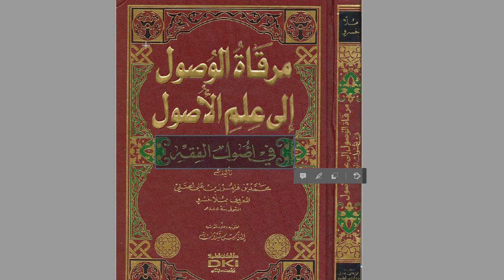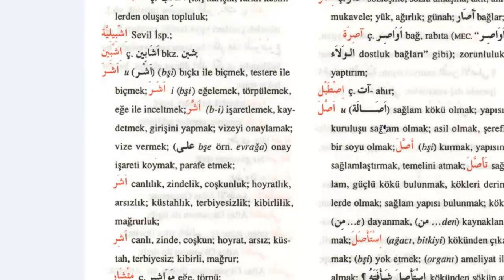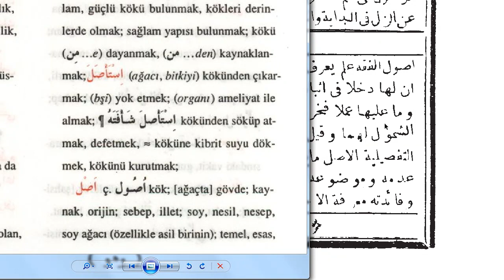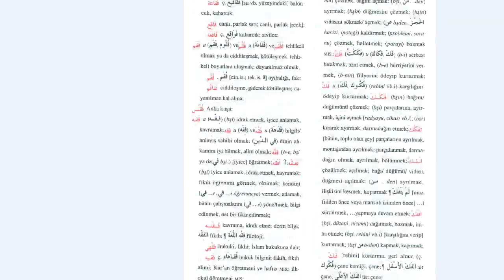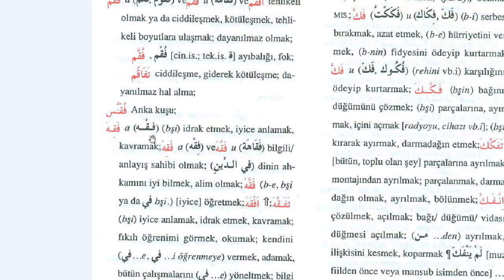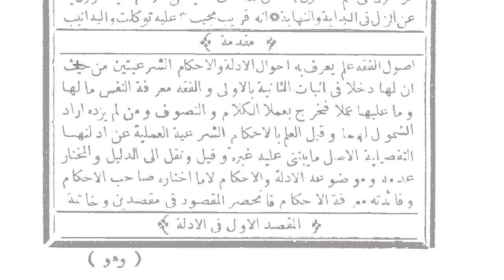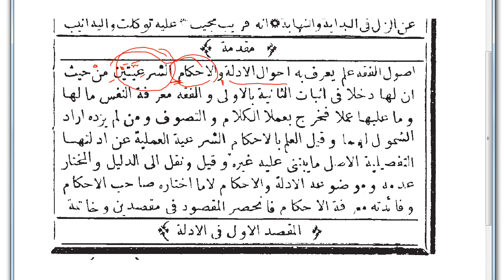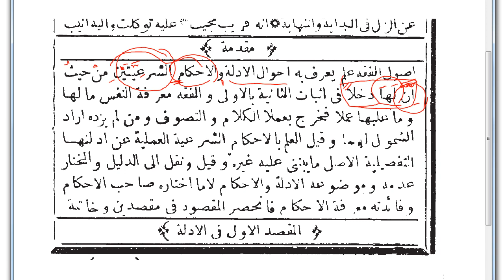Harekesiz Metin Okuma Çalışması - 11 | HD